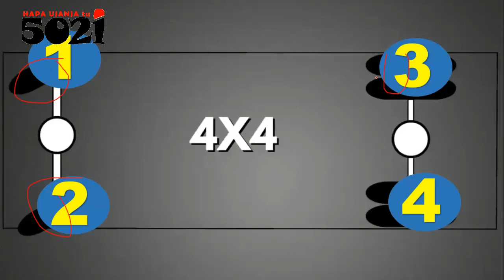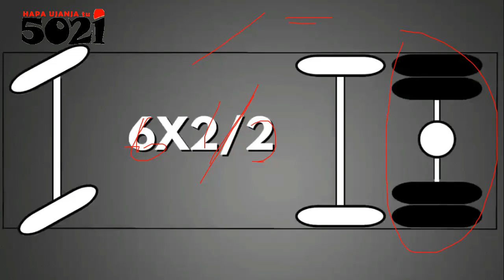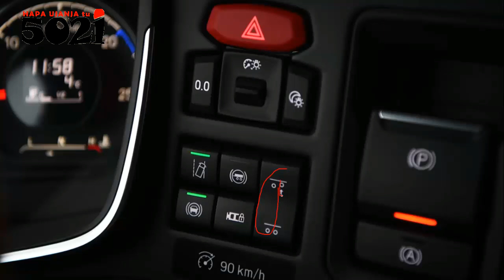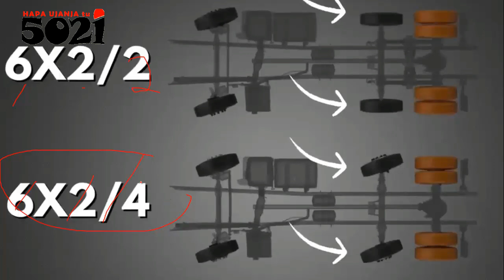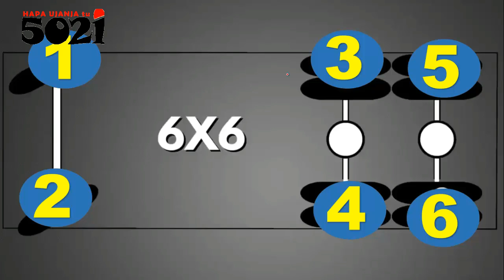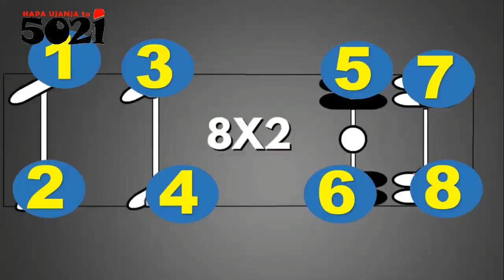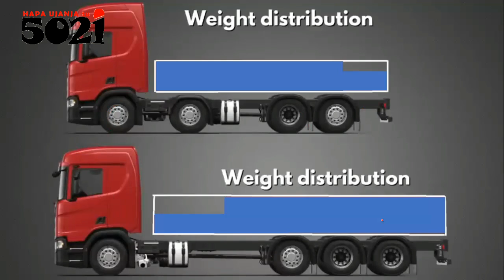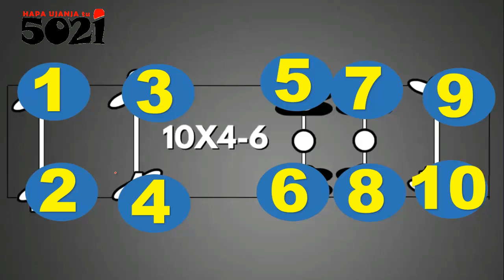Decode TRUCKs' axle configurations' codes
Number of total tyres, BY tyres on driving axles!